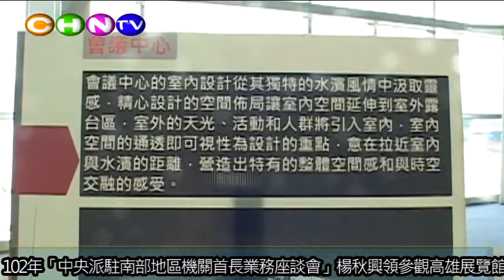102年「中央派駐南部地區機關首長業務座談會」楊秋興領參觀高雄展覽館